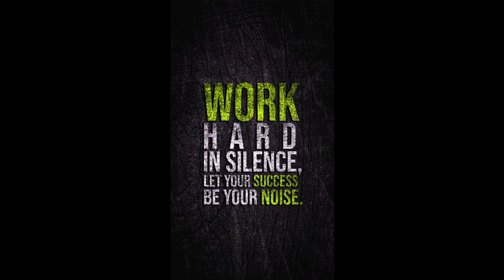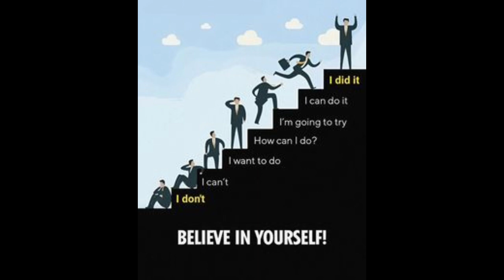Powerful Motivational Story In Hindi – प्रेरणादायक कहानी 2024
TAGS!!